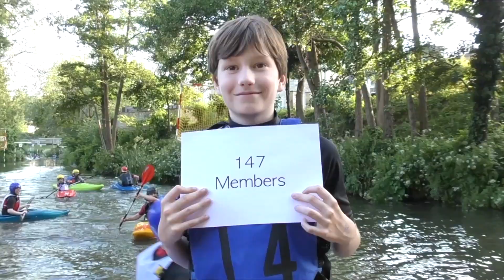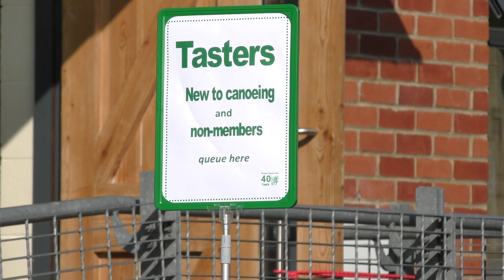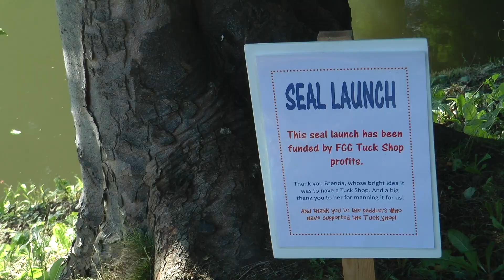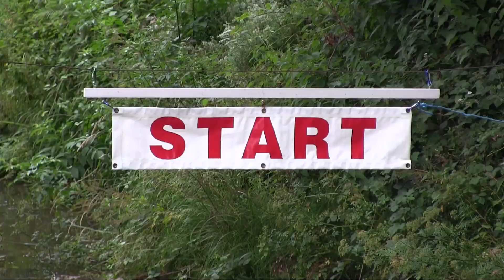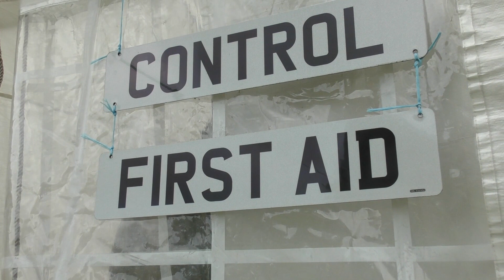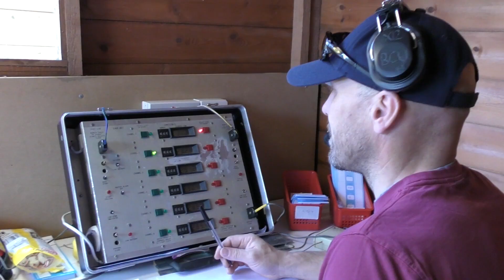Frome Canoe Club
Frome Canoe Club specialises in canoeing for all ages and abilities.
The club meets several days a week and caters for advanced through to basic learners with the emphasis unlearning to canoe and having fun.